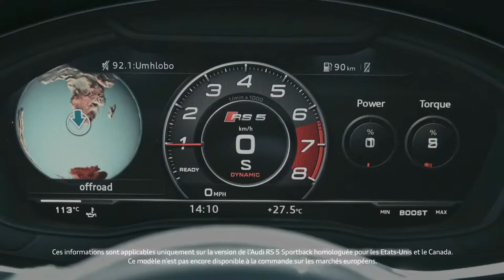2019 NEW Audi RS 5 Sportback Video Debut